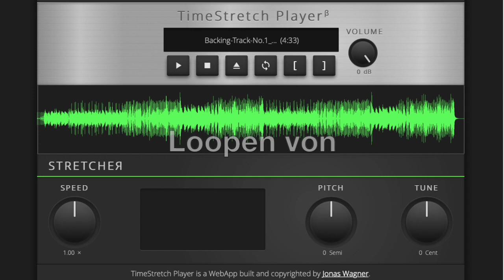Improvisieren üben mit dem TimeStretch Player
Improvisieren üben mit dem TimeStretch Player von Jonas Wagner Einfacher geht's nicht!

- Songabschnitte loopen

- Tempo verändern

- Tonhöhe/Tonart verändern (halbton- oder centweise)

- Nutzen meiner Backing Tracks oder Laden eigener mp3-Dateien

Viel Spaß!